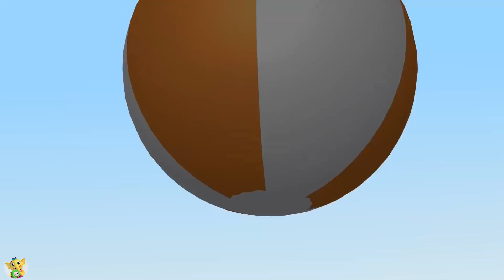Numbers Song - Learn to Count from 1 To 10 | ABC Alphabet + More Nursery Rhymes For Kids |Baby Songs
NumbersSong - Learn to Count from 1 To 10 | ABC Alphabet + More Nursery Rhymes For Kids |Baby

Welcome to the official Baby Toonz TV Youtube channel!

Emmie the Elephant is a collection of kids Songs and every Friday you can enjoy this song.